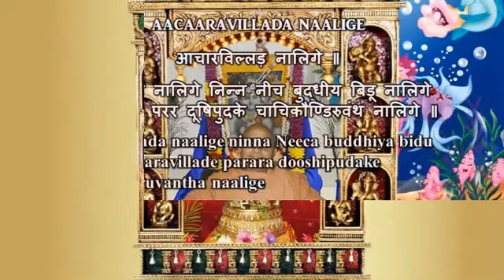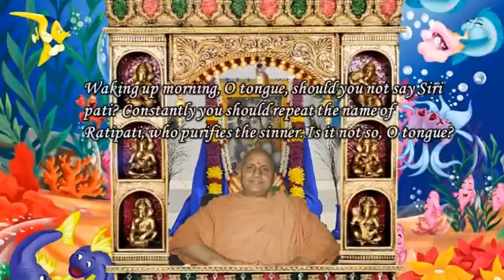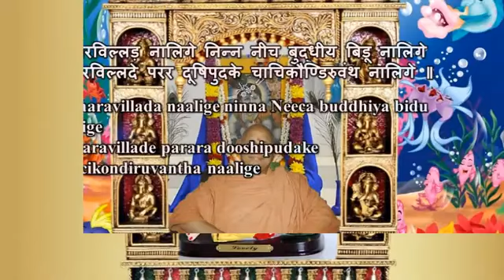Swami Chidananda Ramakrishna Math and Mission - Aacaarvilada Nalige - Classic Bhajan Songs # 3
Swami Chidananda Ramakrishna Math and Mission at Chicago - Aacaarvilada Nalige - Classic Bhajan Songs # 3 - genuine transcendent singing by Swami Chidananda Ramakrishna Math and Mission at Sri Ramakrishna Universal Temple of Chicago, Vivekananda Vedanta Society of Chicago, Homer Glen, IL. 60491 ( This Video I Dedicate to my Master on His Lotus feet! unparalleled, unequaled transcendent voice; tranquilizing to our heart and soul completely and bath us with peace, bliss and tranquility! )